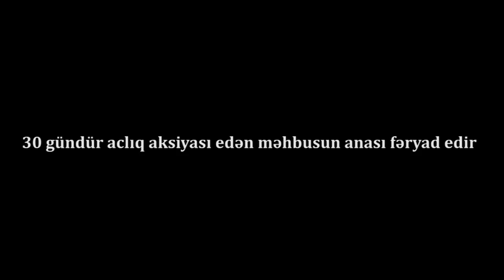"Məmurlar bizdən nə istəyir, bu dövlət onlar üçün qurulub?"-Aclıq aksiyası edən məhbus anası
30 gündür aclıq aksiyası keçirən məhbusun anası fəryad edir. O, deyir ki, oğlunun vəziyyəti çox ağırdır!